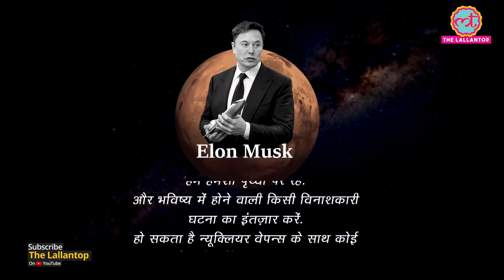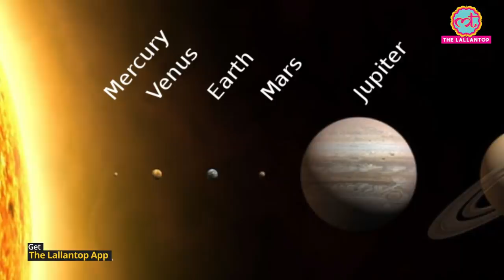Mars पर Human Colony बनाने के लिए Elon Musk का क्या प्लान है? | SpaceX | Starship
Elon Musk lives with his vision of creating a self sustaining city on Mars. With this aim in mind he started SpaceX in 2002. What is Elon Musk's plan for mars? How will SpaceX take people to mars?

Produced By: The Lallantop
Edited By: Roohani
Video Footage Courtesy: SpaceX